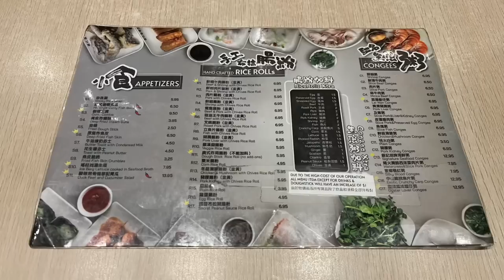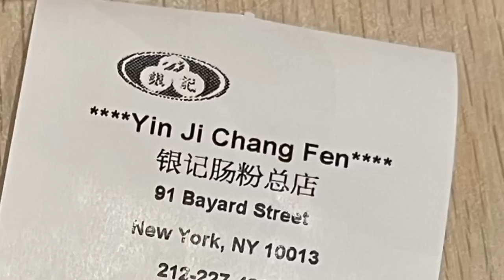Tung's Choice: "Yin Ji Chang Fen", Bayard St in Chinatown, New York City.